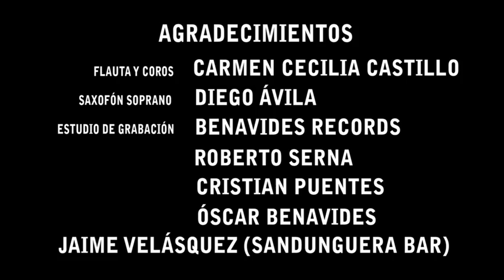Percusión Latina: IX Parte Cursos y talleres Colombia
Técnicas y ensamble de la percusión popular afrolatina (salsa). Curso-taller cuyo objetivo principal, consiste en proporcionar rudimentos, conceptos, herramientas y fundamentos técnicos para abordar el estudio de los instrumentos de percusión afrolatina y su aplicación práctica, bien sea en el campo profesional, académico y/o como entretenimiento particular. Con relación a los contenidos temáticos, iniciaremos con una contextualización geográfica, histórica y socio-cultural de las músicas tradicionales y populares del Gran Caribe, articulaciones e interfluencias, principales cultores, reconocimiento de estructuras formales, características ritmáticas, ritmotipos, melódicas y armónicas, interpretación y ensamble integral de obras del repertorio popular, el concepto de la clave y su aplicación, lenguaje musical (lecto escritura musical), apreciación, análisis y trascripción de temas y una aproximación hacia los orígenes, desarrollo, transformaciones, nuevas tendencias y ejecución de los siguientes géneros y estilos musicales: Son, guaracha, cha, cha, chá, bolero, guajira, mambo, pachanga, rumba de salón, bomba, plena, oriza, mozambique, danzón, afro, merengue, boogaloo, jala jala, abakuá, bembé, ñañigo (6x8), complejo de la rumba (yambú, guaguancó y columbia), jam sessions o descarga, conga de comparsa, songo, latin jazz y salsa. Programas de formación musical, dirigidos tanto a jóvenes como adultos interesados en recibir un aporte teórico-práctico a sus conocimientos musicales y aprender y/o afianzar la interpretación instrumental. Ofrecidos a instituciones de educación superior en los programas académicos de pregrado, o bien sea en la modalidad de cursos libres, de extensión y educación continuada. Además, pueden ser considerados por otros planteles educativos e incluso, por grupos de músicos, intérpretes empíricos, docentes musicales y estudiantes de disciplinas afines al arte musical. Los horarios, el lugar, la fecha de iniciación y duración, la logística, dotación, el proceso de evaluación y las condiciones laborales, están sujetas a una concertación entre las partes interesadas. Se estructuran en seis líneas de acción: Escuchar, tocar, escribir, leer, improvisar y crear, desde una mirada académica sistematizada y la práctica popular cotidiana, complementados con lecturas resumidas, notación convencional, grabaciones de audio y videos editados.
Participaron en esta producción audiovisual con cámara de alta definición, las siguientes personas: César Ángel Cámara, edición, sincronización y graficación, Manuel Antonio Rodríguez, producción ejecutiva, Montaje y dirección, Carmen Celia Castillo Flauta y coros, Diego Ávila saxofón soprano y David Medina Audio y mezcla. Agradecimientos especiales a Óscar Benavides, Roberto Serna, Cristian Puentes y Jaime Velásquez de (Sandunguera bar).